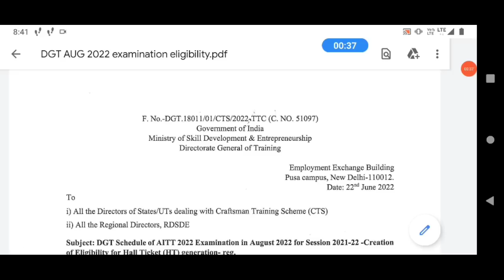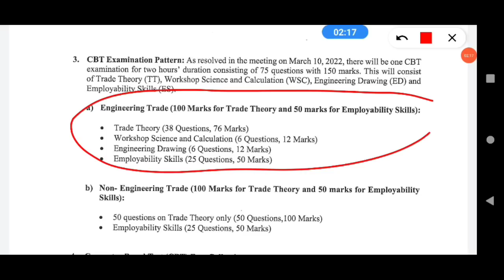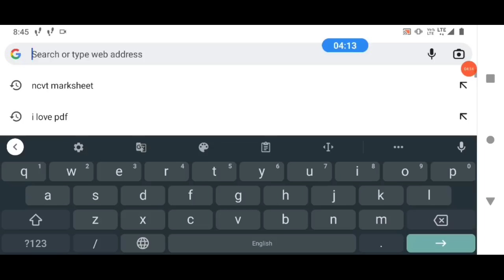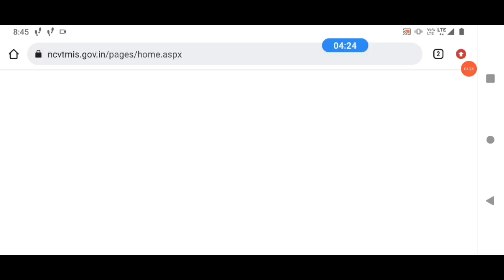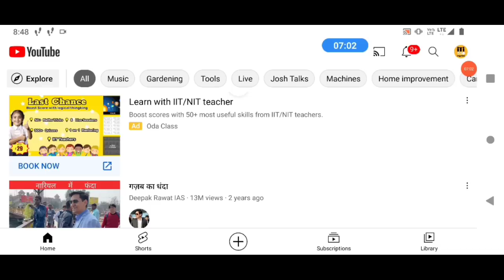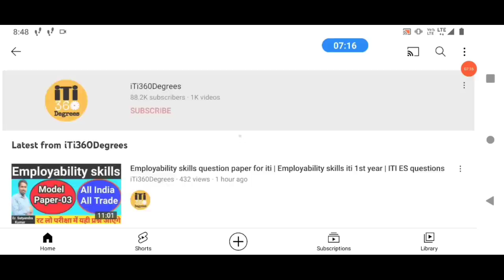ITI Exam update 2022 | DGT new update | DGT new update today | DGT new notice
DGT new update | DGT new update today | DGT new update iti | DGT new notice 2022 |ncvt latest update

kya iti Ed paper nhi hoga
kya iti workshop paper nhi hoga
kya iti employability skills paper nhi hoga
ncvt ed paper update
ncvt workshop paper update
ncvt employability skills paper update
dgt ed paper notice
dgt workshop paper notice
kya iti me ed hta diya gya hai

iti result kab ayega
iti 2021 result date
iti ncvt result 2021
iti ncvt result 2021 kb aayega
iti ncvt exam result 2021
iti final year result
iti result
iti ncvt result
iti 1st year admit card kab ayenge
iti 1st year admit card kaise download kare
iti 1st year admit card download website
iti exam 2021 kan hoga
iti exam
iti online exam kaise hota hai
iti online fees kaise jma kare
iti fitter online fees link
iti electrician online fees link
iti online fees payemnet link
iti 1st year online fees 2021
ncvt rac ke exam kab hoga
ncvt stenographer ke exam kab hoga
ncvt electrician ke exam kab hoga
ncvt welder ke exam kab hoga
ncvt mechanic diesel ka exam kab hoga
ncvt fitter ke exams kab hoga
iti copa exam date
iti fitter exam date
iti rac exam date
iti welder exam date
iti stenographer exam date
iti fittter ke exam kab hoga
iti electrician ke exam kab hai
iti welder ke exam kab hai
iti rac ke exam kab hai
ncvt electrician ke exam kab hai
ncvtwelder ke exam kab hai
ncvt rac ke exam kab hai
ncvt plumber ke exam kab hai
iti plumber ke exam kab hai
iti copa ke exam kab hai
ncvt copa ke exam kab hai
iti exam